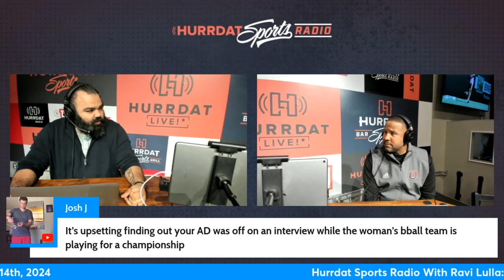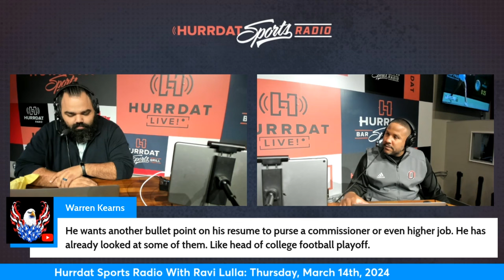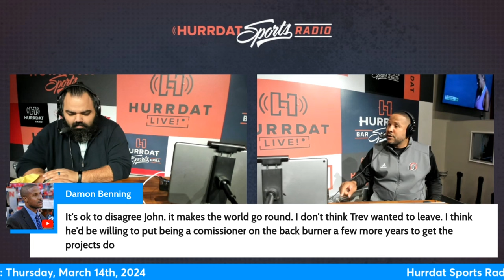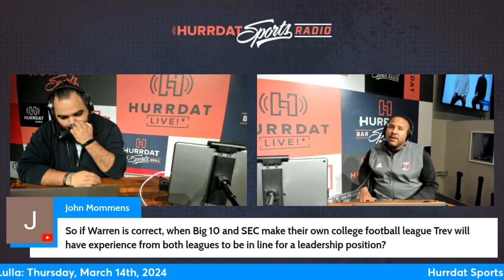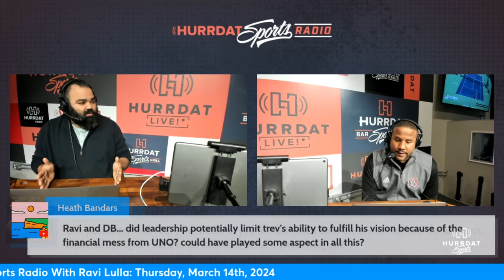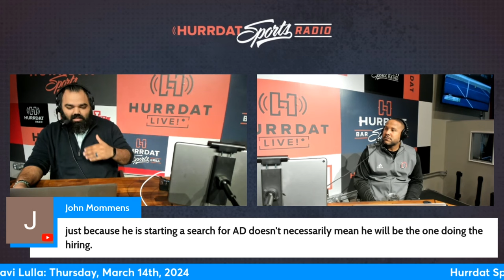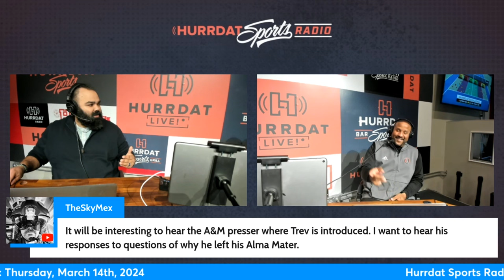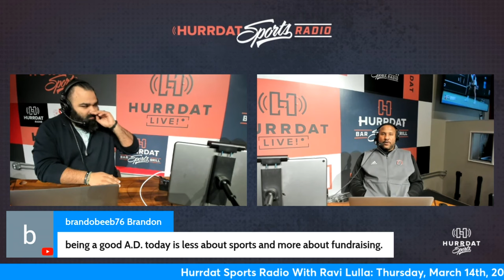Nebraska AD Trev Alberts Leaves Nebraska | Hurrdat Sports Radio | Thursday, March 14th, 2024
Ravi Lulla and Damon Benning share their thoughts on Husker AD Trev Alberts' decision to leave Nebraska and fill the Texas A&M  Athletic Director opening. They're joined by Mitch Sherman of The Athletic, Brian Edwards of MajorWager.com, Michael Bruntz of Husker247.com and Nebraska women's basketball coach Amy Williams.

Tune into Hurrdat Sports Radio from 7-10 am AM 590 ESPN Omaha each weekday.
You can now tune into this show in Tri-Cities on 1460AM, and the final hour of the show in Lincoln on 101.5fm and 1280am in Lincoln.

0:00 - You Want to Make Sure People Have Your Back
22:04 - Ridiculous PR Blunder and Terrible Timing
32:16 - "There Are Three Scenarios That I See Being the Reason Trev Left"
43:28 - People Care So Much About Nebraska - Mitch Sherman
1:07:12 - The Person That Comes in at Nebraska Has to be Uniquely Equipped
1:16:59 - Let's Get Your Money Right - Brian Edwards
1:28:27 - Trev Alberts Had More Left to Do - Michael Bruntz
1:51:37 - Intent Matters in the Resolve
2:01:53 - Nebraska Women's Basketball HC Amy Williams

About Hurrdat Sports Radio: Join Ravi Lulla and Damon Benning each weekday from 7-10 a.m. on Hurrdat Sports Radio. Hurrdat Sports Radio dives into the latest sports news in the state of Nebraska, and shares a fresh perspective while keeping you highly entertained. Whether you're in your car, at home, or at the office, you can enjoy Hurrdat Sports Radio whenever you are!